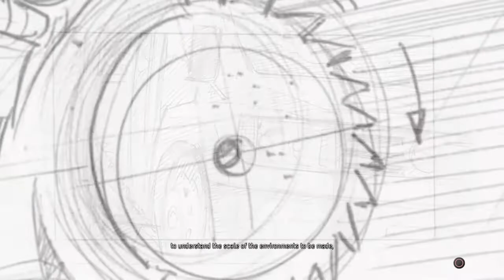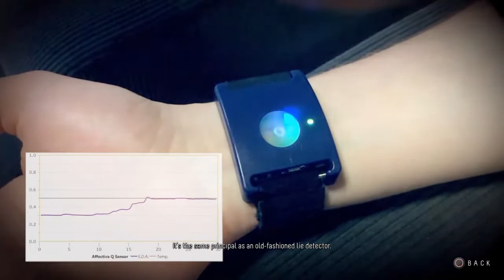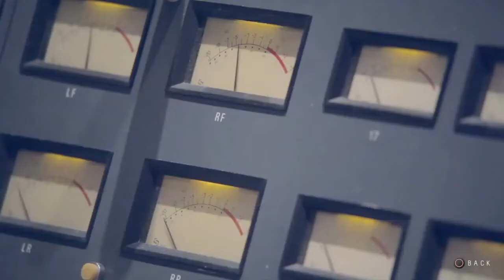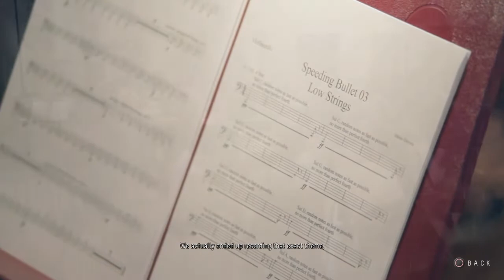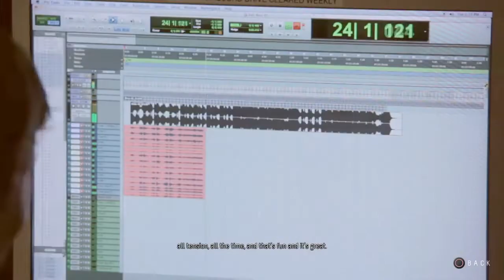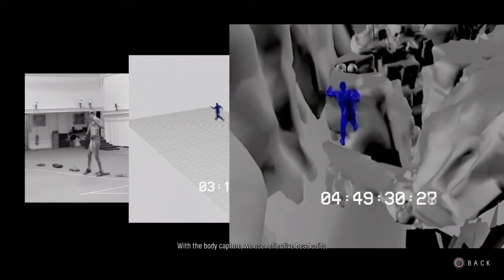Until Dawn Behind The Scenes/Extra